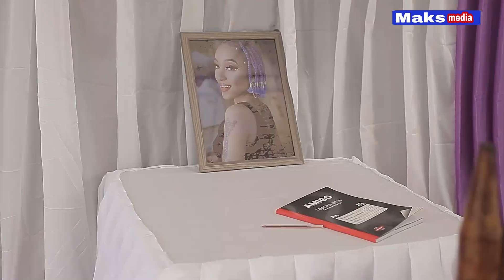NAI ,,MANENO YAKE YA MWISHO HAITHAM KIM YALINICHOMA SANA SJUI KWANINI ALINAMBIA VILE?